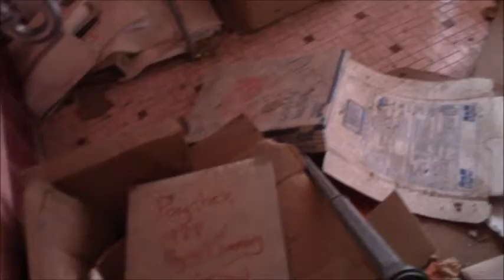Abandoned House Falling Into Basement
House I drive by a lot and always wanted to check out.
1/2 the house is falling into the basement.  The main beam is broken in several places.